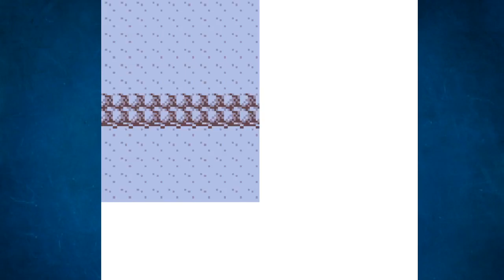Pokemon Silver Nuzlock part 11: Slowpoke rescue!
Some hard team building decisions enter wokey's mind as he starts to realize his Rival